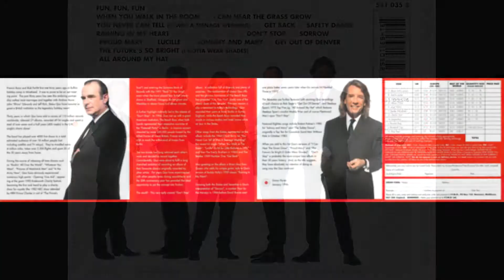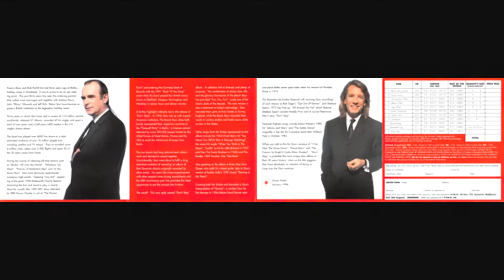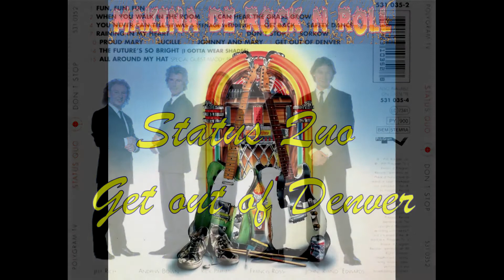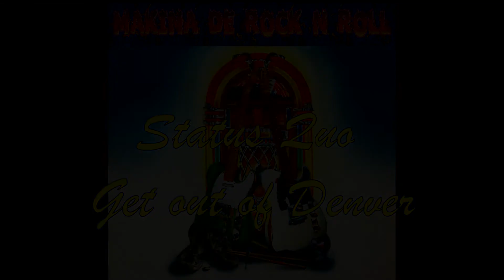Status Quo 🍻 Get out of Denver 🍻 La Makina de Rock n Roll.(1530)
1996 - Album - Don't Stop.
"Fun, Fun, Fun", "When You Walk In The Room", "Don't Stop" y "All Around My Hat" se lanzaron como singles, aunque solo el primero de ellos alcanzó el Top 30 británico.